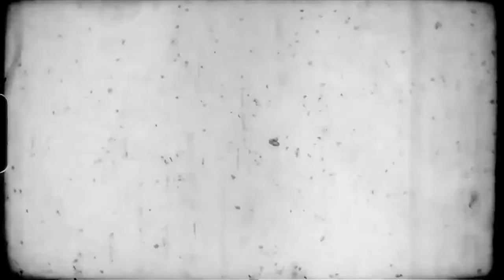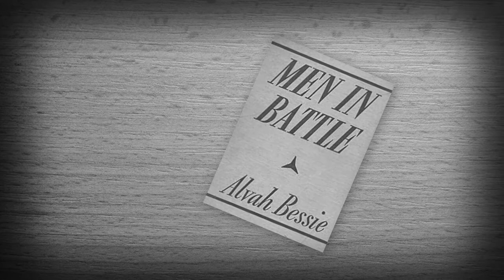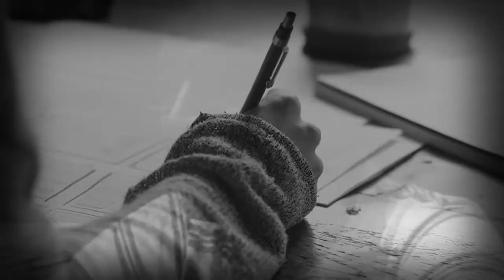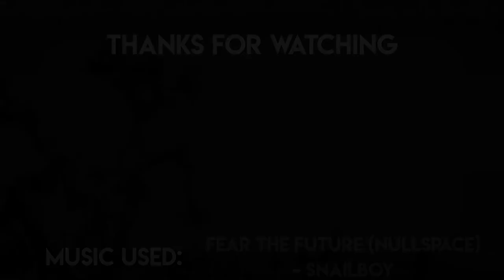The Time Hollywood Battled The Russians!!! | A Film History Digest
In a time like this one, we can often take for granted what it takes to have American freedoms. This is a story about 10 men who have gone down in history for standing up against injustices. This is the story, of The Time Hollywood Battled The Russians.

-Music Used-
Help Me I Am In Hell - Nine Inch Nails
What If We Could? - Trent Reznor & Atticus Ross

-Sources-
Biography.com Editors. “Joseph McCarthy.” Biography.com, A&E Networks Television, 25 Sept. 2014,
Berry, John, director. The Hollywood Ten. The Criterion Collection, 1953.
History.com Editors. “Hollywood Ten.” History.com, A&E Television Networks, 16 Dec. 2009,
“Hollywood Blacklist.” Wikipedia, Wikimedia Foundation, 25 Oct. 2019,
Lamont, Tom. “The Film That Changed My Life: Malcolm McDowell.” The Guardian, Guardian News and Media, 28 May 2011,
Moseley, Doobie. “Pearl Harbor Changed Everything, Even the Disney Studio.” Laughing Place, Laughing Place, 20 Dec. 2015, 9:18 AM PST,
Schrecker, Ellen, director. What Is McCarthyism? And How Did It Happen? YouTube, YouTube, 14 Mar. 2017,
Southern California Public Radio. “Blacklisted Writer Gets Credit Restored after 60 Years for Oscar-Winning Film.” Southern California Public Radio, 14 Oct. 2012,
“Waldorf Statement.” Wikipedia, Wikimedia Foundation, 24 Jan. 2019,
“Walt Disney's World War II Propaganda Production.” Wikipedia, Wikimedia Foundation, 29 Oct. 2019,

-Clips used-
Curtiz, Michael, director. Yankee Doodle Dandy. Warner Bros., 1942.
Dmytryk, Edward, director. The Caine Mutiny. Columbia Pictures, 1954.
Frank, Ernst L., director. One Exciting Adventure. Universal Pictures, 1934.
Harvey, Anthony, director. The Lion In Winter. AVCO Embassy Pictures, 1968.
Helpern, David, director. Hollywood on Trial. Corinth Films, 1976.
Hiller, Arthur, director. The Careless Years. United Artists, 1957.
Huston, John, director. The African Queen. United Artists , 1951.
Isaacs, Jeremy, and Pat Mitchell. Cold War, Season 1, episode 6, CNN, 1998.
Kinney, Jack, and Walt Disney. Der Fuehrer's Face. Walt Disney Pictures, 1942.
Korda, Zoltán, director. Cry The Beloved Country. United Artists, 1951.
Kramer, Stanley, director. Guess Who's Coming to Dinner. Columbia Pictures, 1967.
Lennon, Thomas, et al. We Go Fast. Twentieth Century-Fox, 1941.
Mamoulian, director. Dr. Jekyll and Mr. Hyde. Paramount Pictures, 1931.

-Policy-
There was no monetary exchange for the contents of the video. No company or entity reached out to Film History Digests to promote a product or anything that appeared in the video.

-Programs used-
Techsmith Camtasia Studio 9.0
Paint.Net
Google Docs
Audacity

Welcome to Film History Digests! Home of Film Moments, Instant Classics, and The Art of Film. Film History Digests tries to uncover the interesting truth about movies.